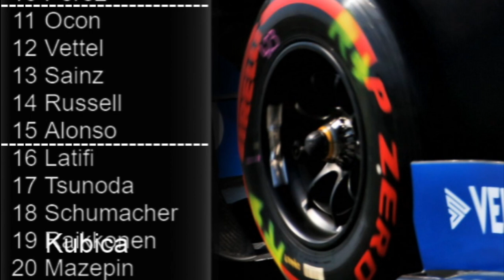2021 Italian GP Qualifying Watchalong | Best Bits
Here is the best bits from today's qualifying watchalong for the 2021 Italian Grand Prix qualifying session at the Monza circuit in Monza, Italy